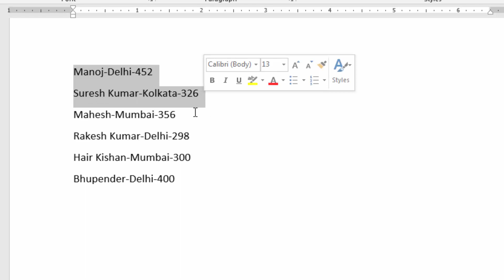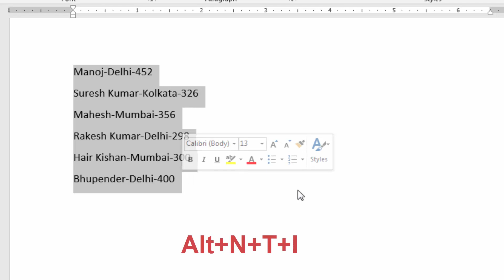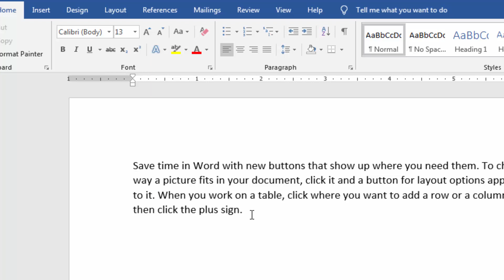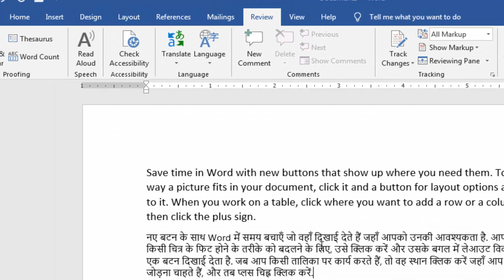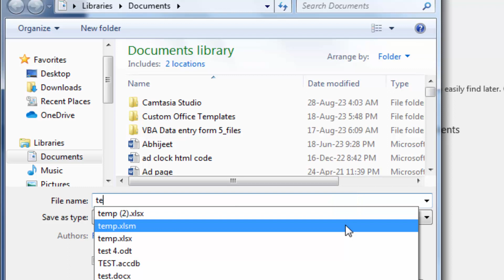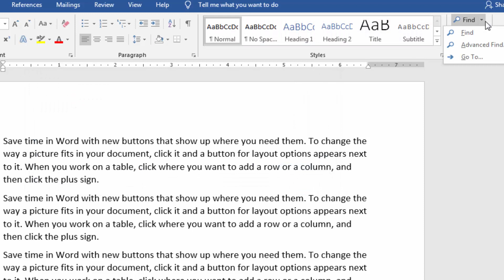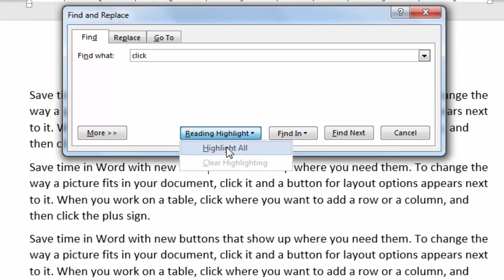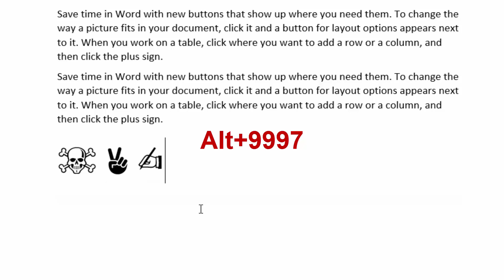MS Word hidden tips and tricks | Microsoft Word Tricks and shortcuts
You learn in this video, ms word amazing tricks and shortcut for improve your Microsoft word skills.